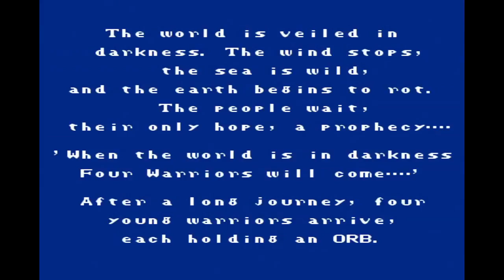Game Facts How Final Fantasy Got Its Name